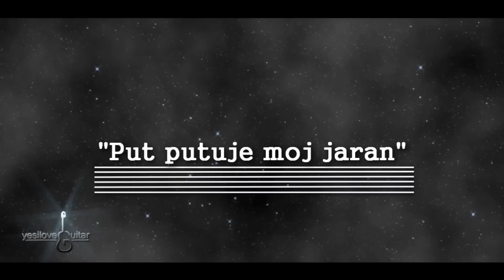P ut put uj e moj ja ran - - lesson cover - TAB i AKORDI u opisu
Dobrodošli na mesto posvećeno ljubiteljima gitare i pesme. Ovde možete mnogo toga naučiti i zato se slobodno pretplatite na kanal  Lekcije Za Gitaru !